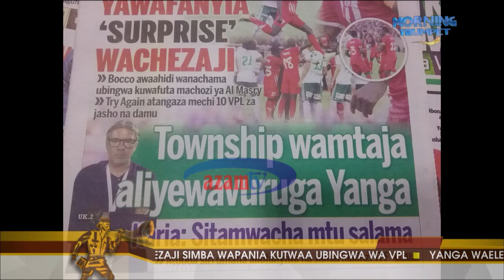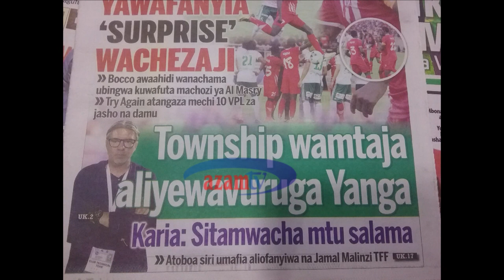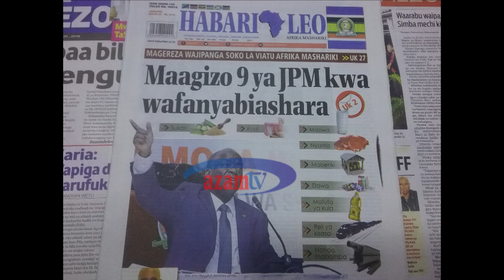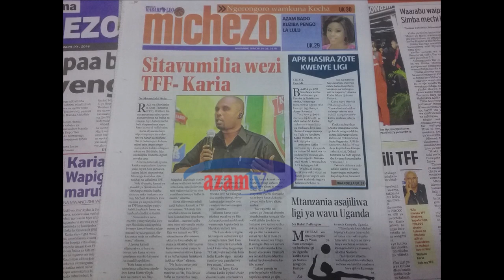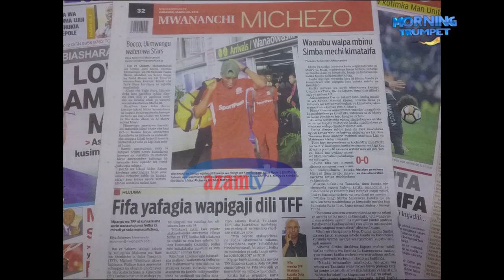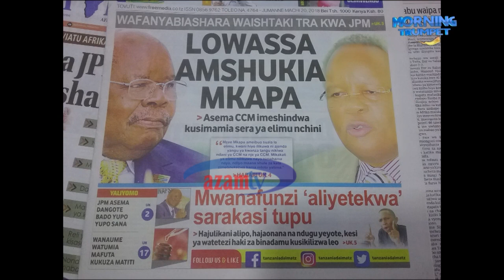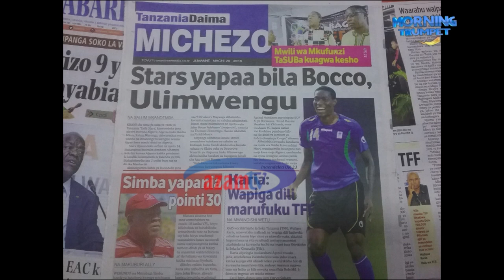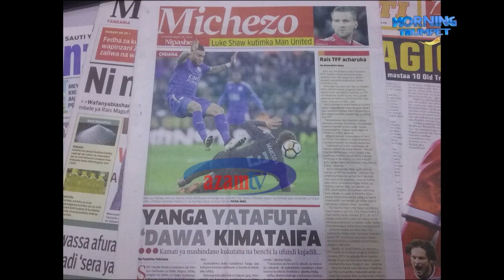Rais JPM na 'Rais' Wallace Karia wafunika magazeti ya leo.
Rais Magufuli atoa maagizo 9 kwa wafanyabiasha na Rais wa TFF, Wallace Karia atoa 'kauli nzito'. Hizo ni miongoni mwa habari nzito zilizopewa kipaumbele kwenye magazeti ya nchini. Tupitie pamoja tukiwa na Faraja Sendegeya na Betty Omara.